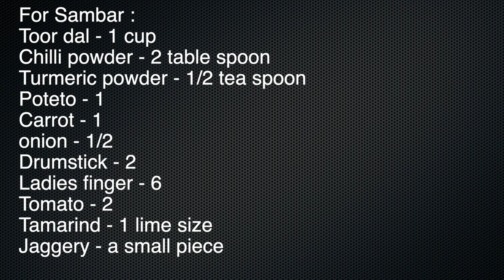നമ്മുടെ തൃശ്ശൂർകാരുടെ സ്വന്തം സാംബാർ | വറുത്തരച്ച സാംബാർ | Kerala sambar | Thrissur Sambar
Ingredients:

For Sambar:
Dal - 1 cup
Poteto - 1
Carrot - 1
Onion - 1/2
Drumstick -2
Ladies finger - 6
Tamarind - 1 lime size
Chilli powder - 2 table spoon
Turmeric powder - 1/2 tea spoon
Jaggery - a small piece

For Frying :
Coriander seeds - 4 table spoon
Chana dal - 1 table spoon
Urid dal - 1 table spoon
Fenugreek seeds - 1/2 table spoon
Coconut - 3 table spoon
Asafoetida - a small piece
Dried chillies -4
Curry leaves - a bunch